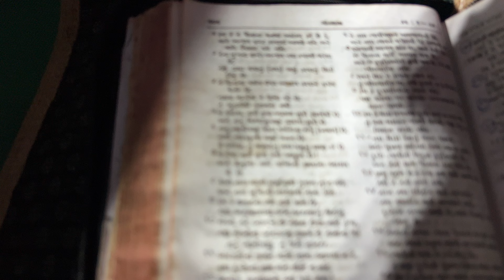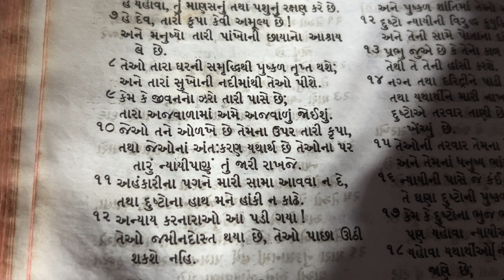Are you Hungry for God? Rev.paul Thangiah, Umarvav najik, Gujarat, Day1 meeting.18/03/2024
Are you Hungry for God?

Mathew Chapter 05: 03 to 08
jesus Said.
He said:

3 “Blessed are the poor in spirit,
    for theirs is the kingdom of heaven.
4 Blessed are those who mourn,
    for they will be comforted.
5 Blessed are the meek,
6 Blessed are those who hunger and thirst for righteousness,
7 Blessed are the merciful,
    for they will be shown mercy.
8 Blessed are the pure in heart,